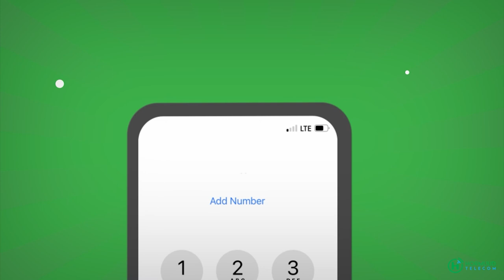Waxgaradka Beesha Fiqi Shini oo raali-gelin ka bixiyay gef loo geystay Suldaan Mustafe.